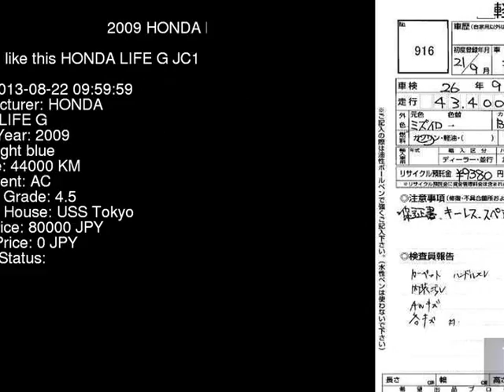2009 HONDA LIFE G JC1